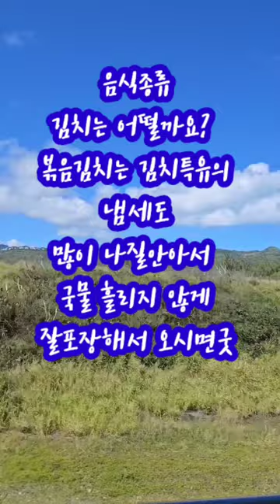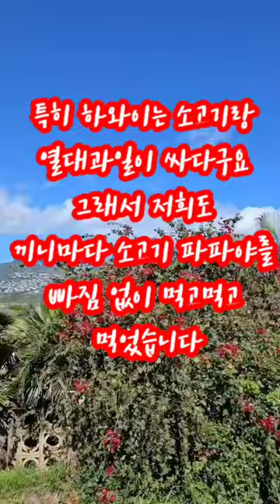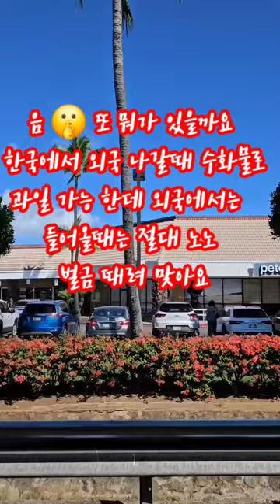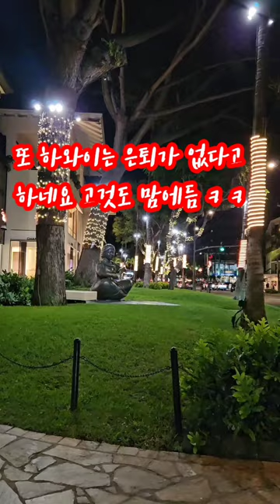비행기수화물 도움이 되신다면 좋겠습니다